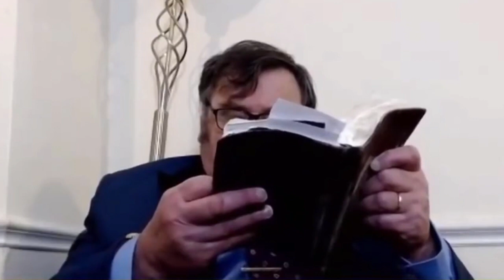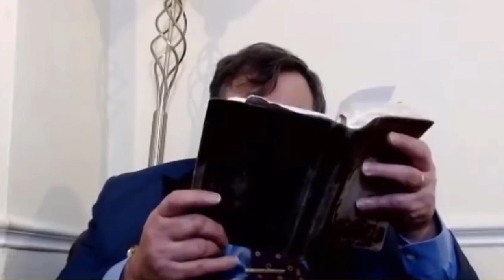Daughters of Zion by Jacob Prasch